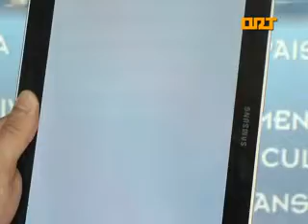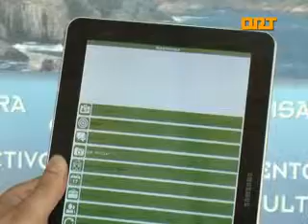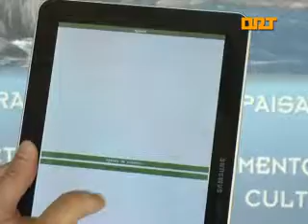ORT EL FRANCO GUÍA TURISMO PRESENTACIÓN 31-07-2013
El ayuntamiento de El Franco ha puesto a disposición de los ciudadanos, una nueva herramienta que les permitirá estar informados - vía teléfono, web municipal, sms o códigos qr-  de todo el atractivo turístico y de recursos que presenta el municipio. Es la guía turística del concejo.